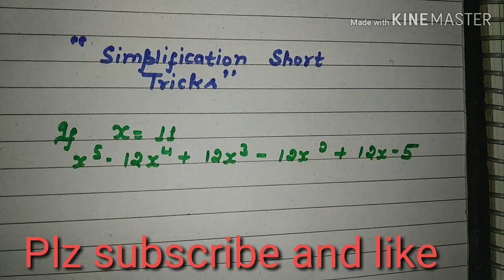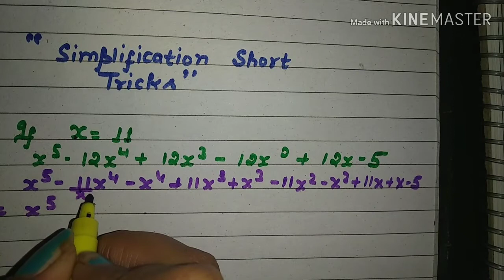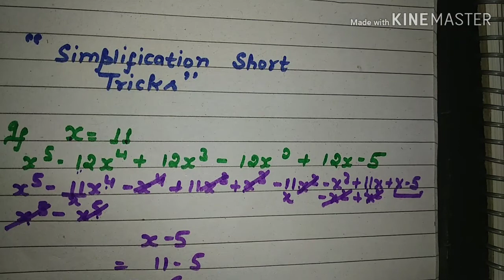Maths short tricks|Simplification tricks|Easy tricks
Follow this link to join my WhatsApp group In this video I talked about short trick of simplification
Simplification Tricks & Techniques for all Competitive Exams ...
08-Dec-2017 · Simplification Tricks for IBPS Exams was given here, candidates those who are ...
Simplification
Simplification Questions
Shortcut Tricks to find the ...
Fast Math and Shortcut Rules ...
Fast and Easy Method to Take ...
Fast Math Trick and Shortcut ...
VIDEOS
YouTube · Adda247 : Government Job in Your Pocket

57:30
SBI PO & SSC Simplification Tricks and Shortcut
Mar 6, 2017
YouTube · RACE Coaching Institute

39:10
SIMPLIFICATION | Shortcuts & Tricks | For SBI Clerk, PO 2018 | Mr.Velumani
YouTube · Mahendra Guru : Online Videos For Govt. Exams

7:51
SIMPLIFICATION TRICKS | SOLVE IN MIND | MATHS | IBPS | RRB 2017

58:19
CRACK SBI CLERK PRE | Simplification (Short Tricks) | Maths Tricks
YouTube · Smart Study for Career

6:25
SIMPLIFICATION SHORT TRICKS | SIMPLIFICATION TRICKS
Jul 3, 2018

13:37
Simplification short tricks in hindi | Maths Simplification tricks
Jan 20, 2018
YouTube · Mandhan Academy

10:08
Simplification Short Tricks in HINDI for IBPS PO / SSC shortcuts for simplification
YouTube · Self Study Mantra

4:36
Simplification tricks in Hindi !! सरलीकरण !! Tricks to solve Simplification questions easily
YouTube · SSC HoTspoT

18:59
SIMPLIFICATION Tricks in MATHS for BANK EXAMS(Shortcuts) PDF | SOLVE ...
YouTube · wifistudy

32:41
SIMPLIFICATION TRICK for RRB PO/CLERK, IBPS PO/CLERK I Solve in Mind
23-May-2018 · The topic Simplification is asked in each and every exam. In bank exams, Simplification ...
Simplification I - Simplification Tricks to Solve Simplification ...
04-Jan-2018 · In this post, we will solve simplification problems using simplification tricks to save time ...
Simplification Tricks Archives - TalentSprint
18-Jan-2018 · Approximation III – Approximation questions solved using Simplification tricks.
Simplification and Approximation Shortcut Tricks & Tips ...
Simplification & Approximation shortcuts tricks, Simplification & Approximation formula, Simplification ...
How to Solve Simplification & Approximation Questions? Tips ...
23-Feb-2018 · Tips & Tricks ... Hence, to solve simplification questions correctly, you must apply the ...
Best Simplification Trick to solve in 10 seconds Numerical ...
Best Simplification Trick to solve in 10 seconds Numerical aptitude. In the video of Daily Dose discussed ...
Best Tips and Tricks to Solve Simplification with Quiz 1 - Check ...
Simplification is finding the answer from the difficult calculations. Read the below tips and tricks to solve ...